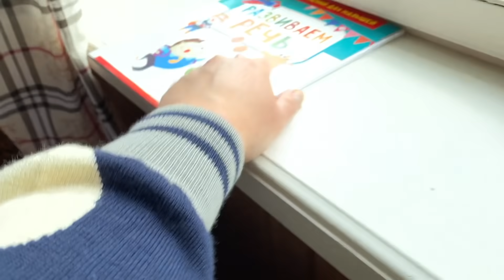МОЁ УТРО С МАРУСЕЙ НА ДАЧЕ